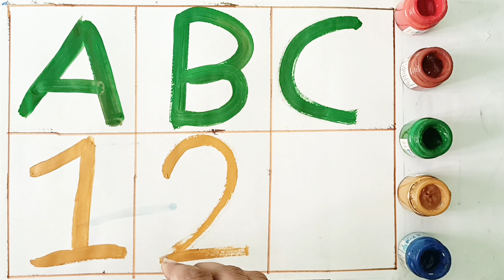One two three , 1 to 100 counting , learn to count ,123,123 numbers ,ABC, ABCD , alphabet a to z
A to Z, kids rhymes , collection for writing a long dotted lines for toddlers, Alphabet ,ABC song ,ABCD